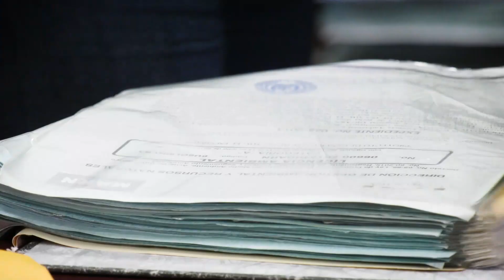📜Decreto 51-2022, Ley Temporal de Desarrollo Integral. 12-10-2022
Para proteger el medio ambiente y reconocer la importante labor que realizaron los exmilitares durante el conflicto armado, los diputados aprobaron la Ley Temporal de Desarrollo Integral.